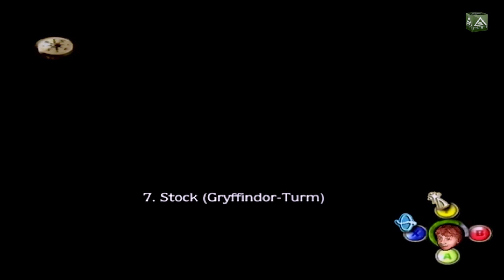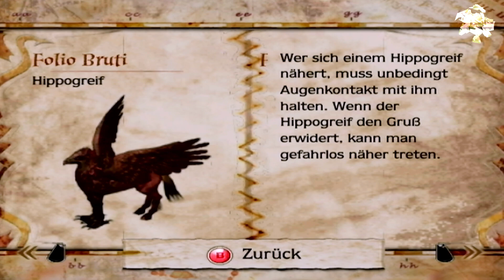Zutaten sammeln - Harry Potter und der Gefangene von Askaban - Part 10 [German]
In Harry Potter und der Gefangene von Askaban lösen wir die Rätsel um das Erscheinen des Magiers Sirius Black in Hogwarts.